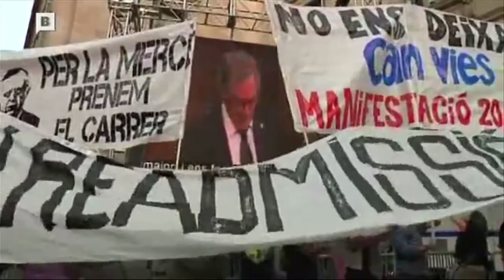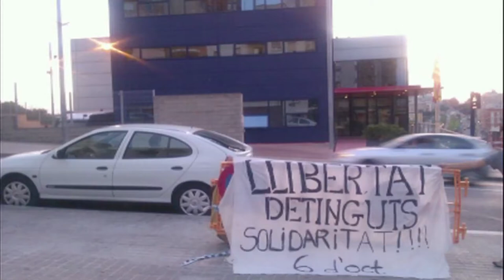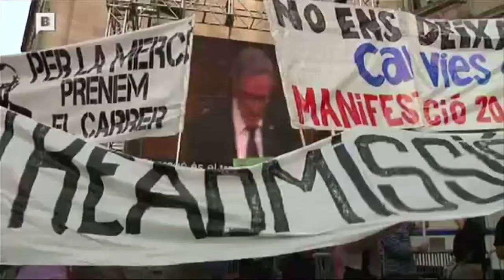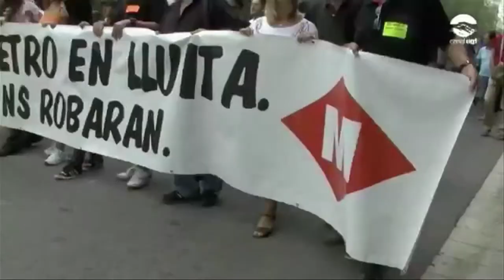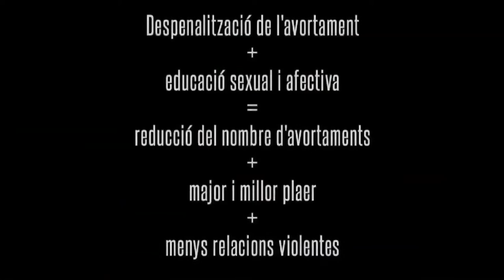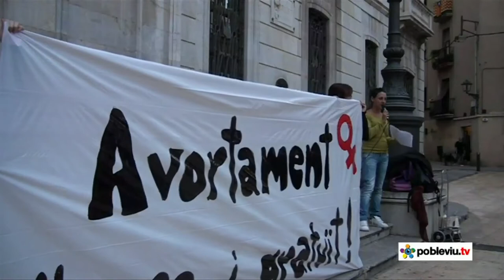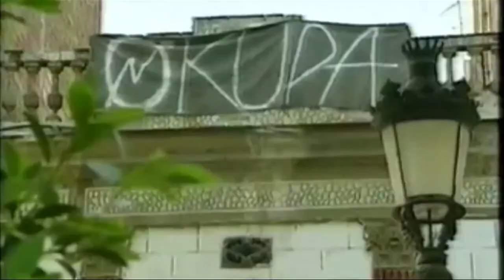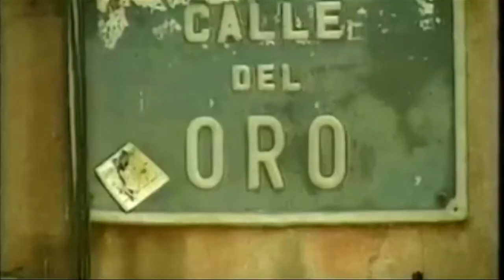Contrainfos 20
En Aquest ContraInfos nº20, de la setmana del 9 al 16 d'Octubre, parlem de la massa crítica, de l'Okupació, de la vaga de TMB i de la mobilitzacio a l'Hospitalet de l'Assamblea de la Ràbia.